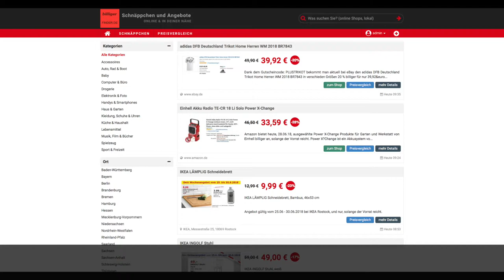Schnäppchen/Billiger des Tages 28.06.18 - Einhell Akku Radio TE-CR 18 Li Solo Power X-Change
Heute ist Schnäppchen/Billiger des Tages - Einhell Akku Radio TE-CR 18 Li Solo Power X-Change.